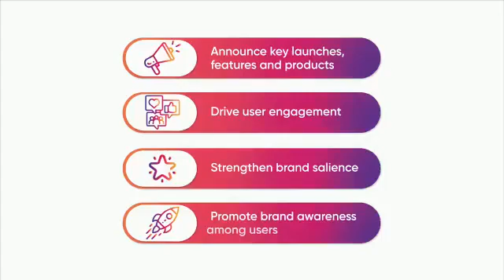September 7, 2022